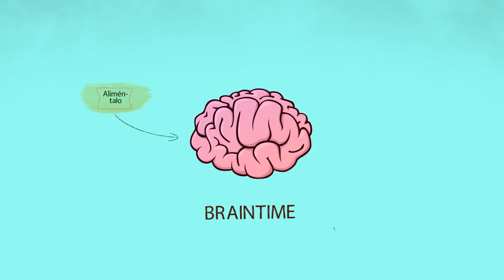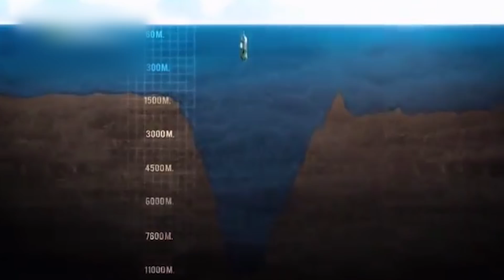¿CUÁN PROFUNDO ES EL OCÉANO?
Los científicos a veces bromean con eso de que las profundidades del Océano están menos exploradas que el reverso de la Luna. Aunque esta es una afirmación bastante cierta: hasta hoy, según varias fuentes, del mundo oscuro y profundo que se extiende bajo la superficie oceánica ha sido explorado solo en 5%. ¡Solo imagina cuántos organismos viven en él, de los cuales no sabes absolutamente nada, y cuántos secretos tiene el agua en sí! El video de hoy está dedicado a las profundidades del Océano, y sí, tenemos malas noticias para tí. Bob Esponja no vive en el fondo, aunque otras criaturas sí.